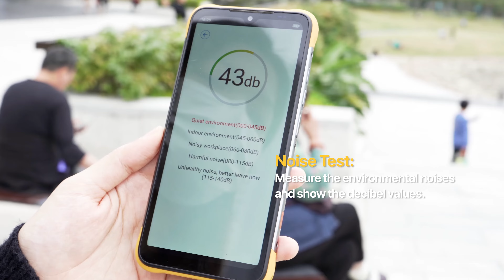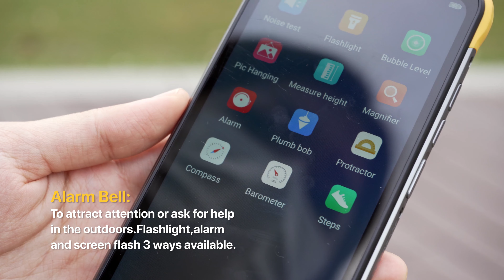UMIDIGI BISON X10 - Outdoor Toolkit Operation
Rugged phone BISON series all feature a built-in outdoor toolkit, which is really useful for outdoor lovers. Let’s learn how to use them better on UmidigiBISONX10 together!